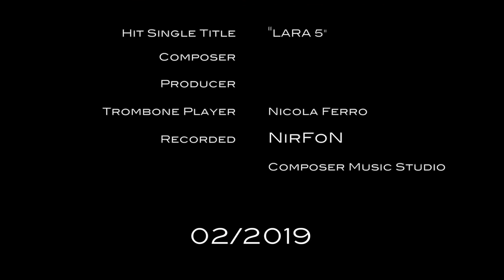"LARA 5" - Composer/ trombone Player Nicola Ferro - HQ 1080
CREATE II Return - hit single "LARA 5" - Composer/ trombone Player Nicola Ferro